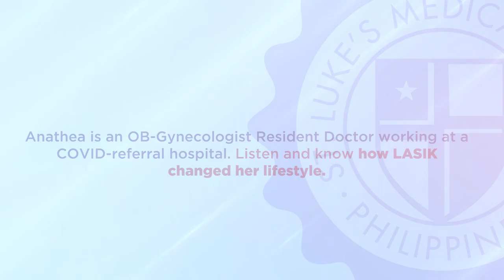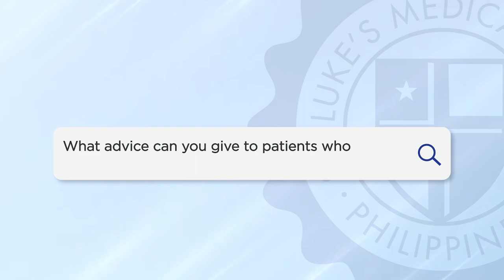Right Choice for Eye Care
Dr. Anathea De La Peña made the right choice when she opted to have LASIK surgery to improve her eyesight, especially during the time of pandemic.

Listen to her story.